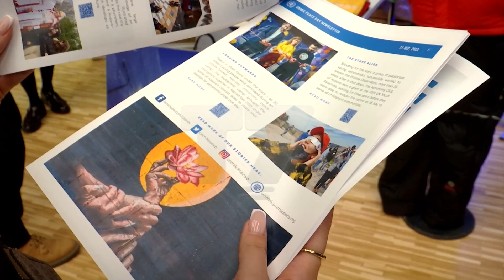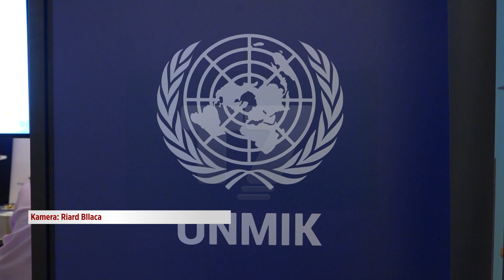UNMIK-u mbledh dhjetëra shtete në Prishtinë, lansohet qendra e dialogut - Barabar | N'FOKUS | T7